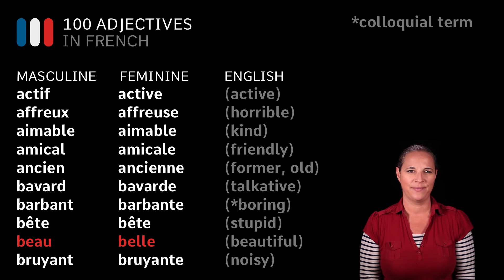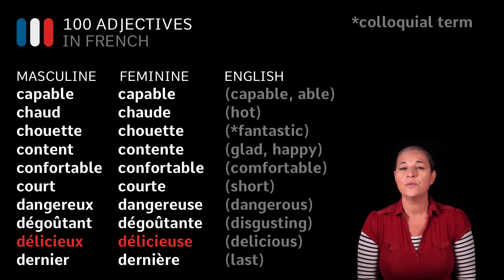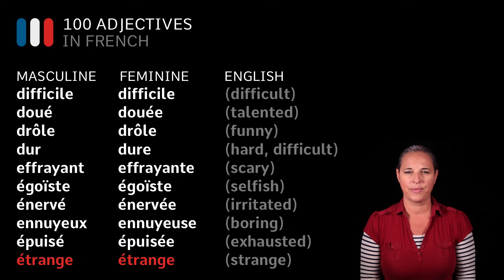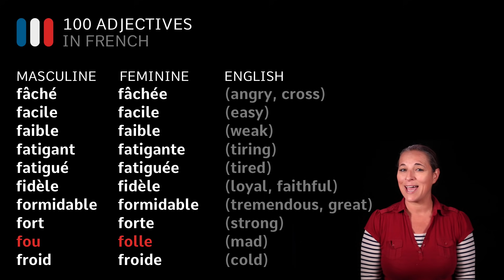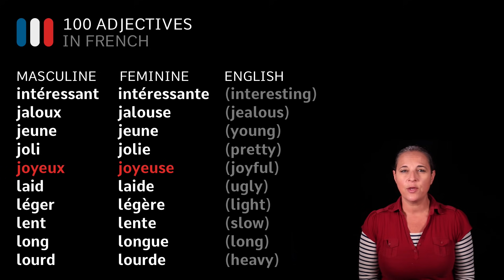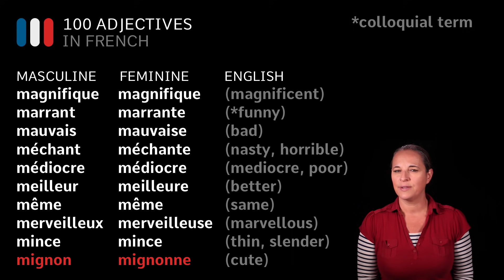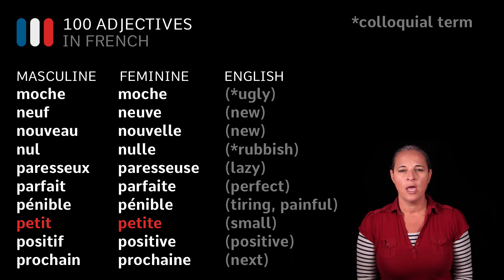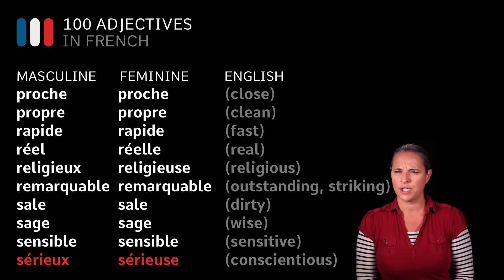100 Useful French Adjectives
Alexa teaches you 100 useful French adjectives.
Test your French level with our partner KWIZIQ

Bisou Bisou 💋

0:00 - 0:42 Intro
0:43 - 8:47 Top 100 French adjectives
8:48 - 9:25 Outro